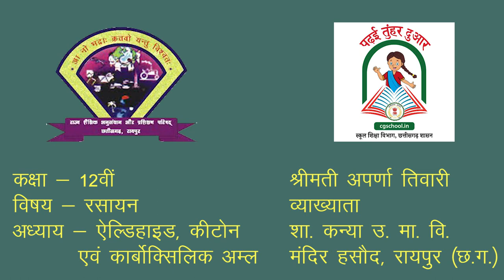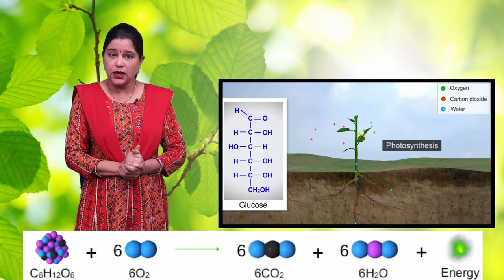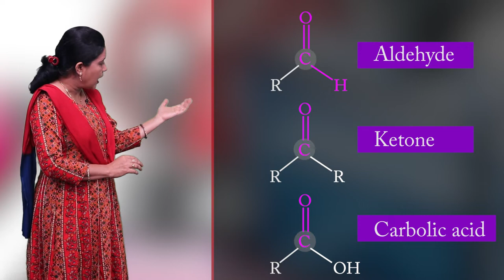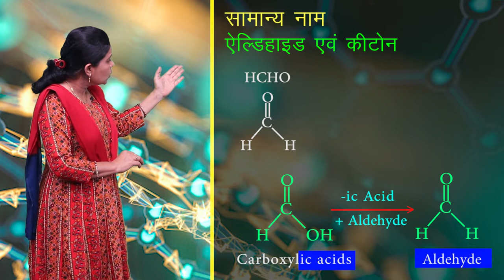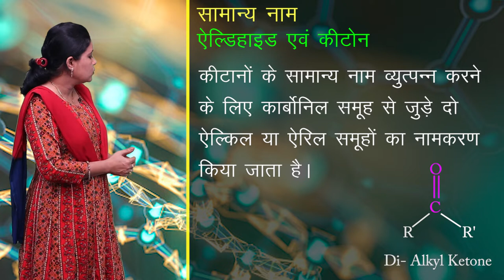CLASS 12th CHEMISTRY | CHAPTER | ALDEHYDES , KETONS AND CARBOXYLIC ACID | 1